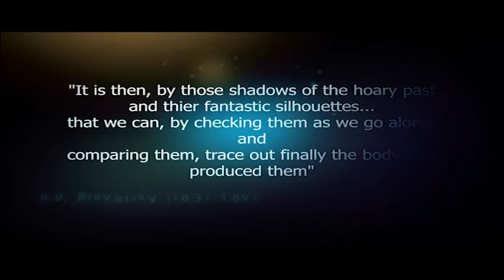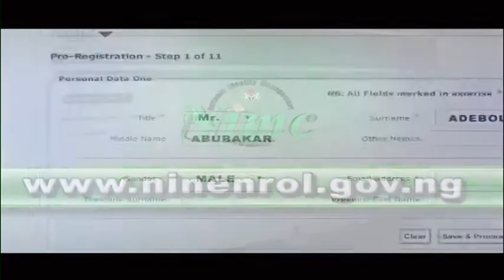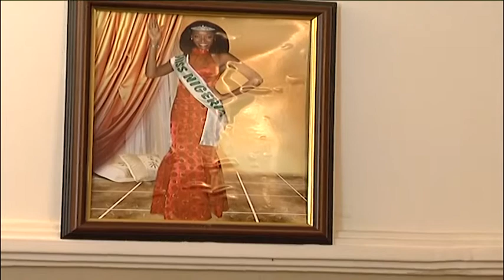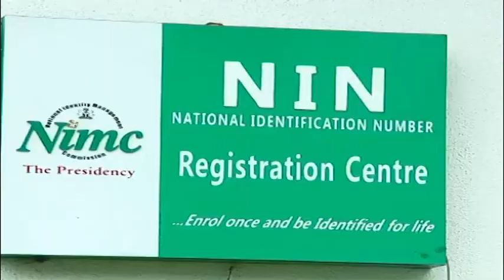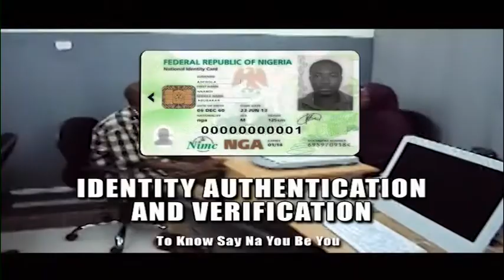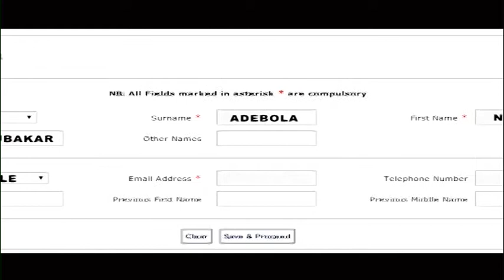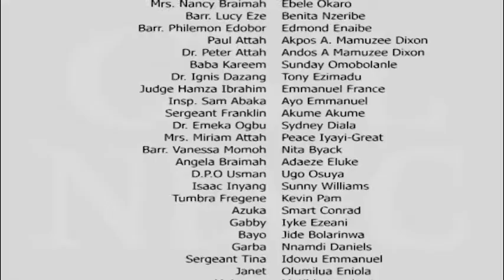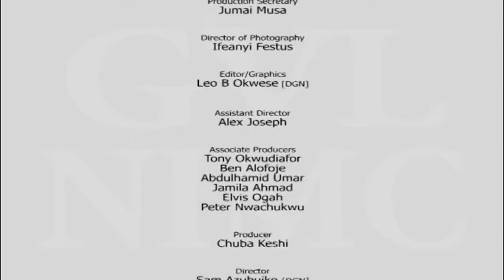SILHOUETTES SEASON 2 EPISODE 6